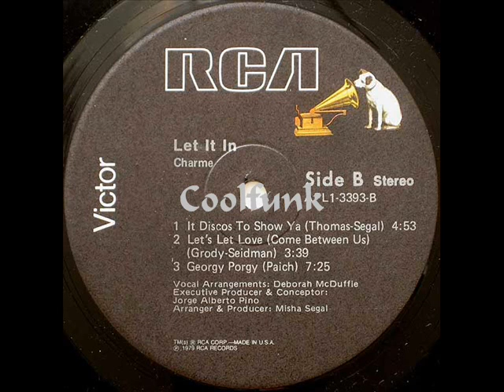Charme - Georgy Porgy (Ballad Soul-Funk 1979)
Ballad Soul-Funk

Georgy Porgy